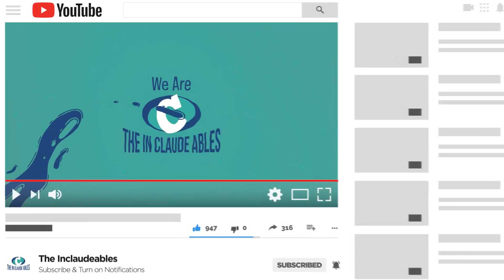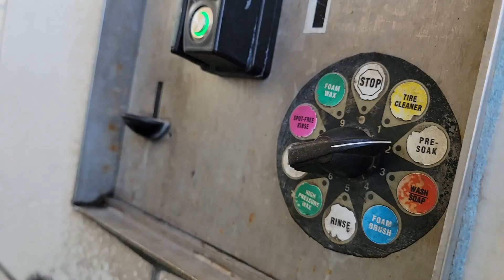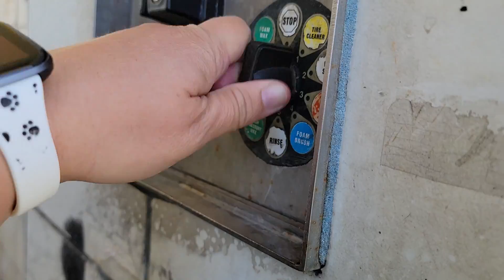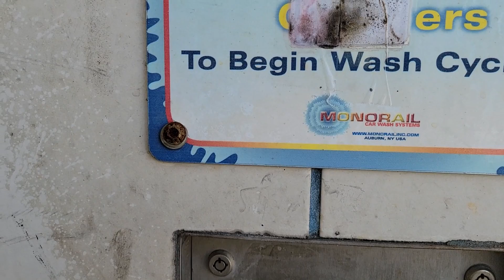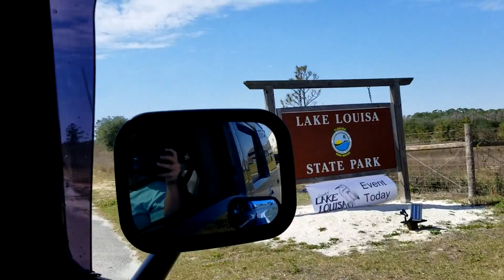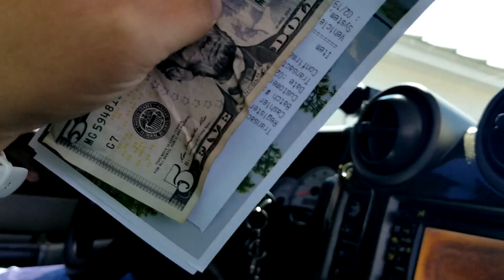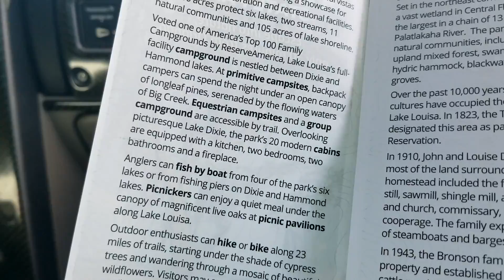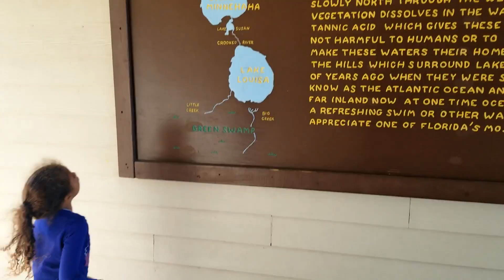Exploring Nature's Serenity: Our Family Trip to Lake Louisa State Park, Florida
Join us on an exciting adventure as we escape the hustle and bustle of city life and immerse ourselves in the tranquil beauty of Lake Louisa State Park, nestled in the heart of Florida's breathtaking landscapes. In this video, we invite you to come along with our family as we embark on a journey filled with exploration, relaxation, and unforgettable memories.